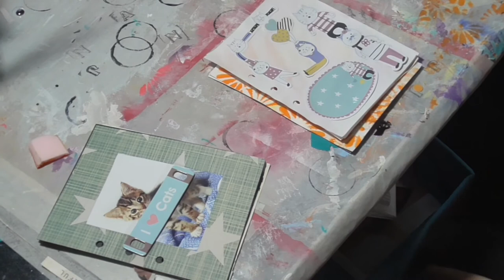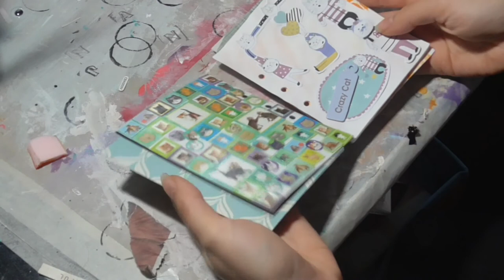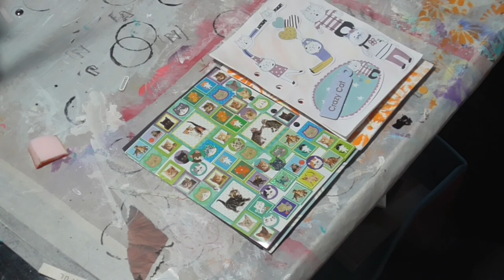Making Mini Junk Journals part one